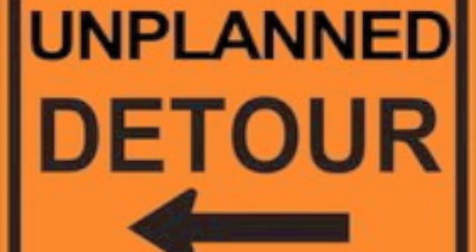Bumpin'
Beat I made. If you like heavy bass, this is for you! You are free to use it, just gimme props. ya know?